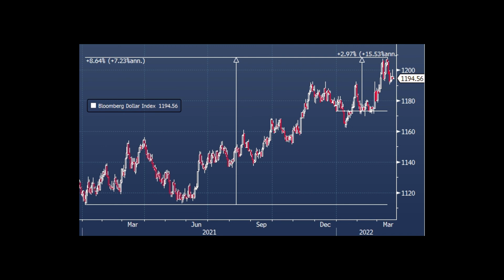Barclays predicts the end of the dollar rally ! The secret deal on the forex market today.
How much money you can earn on the forex market ? Top-1 rating of success traders on the forex market you can join.

Greetings to everyone on my youtube channel.